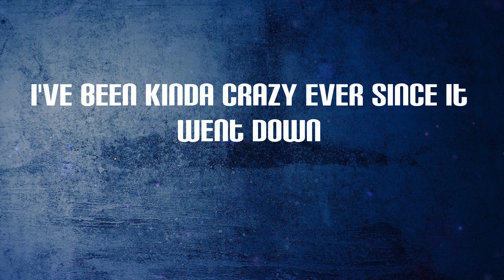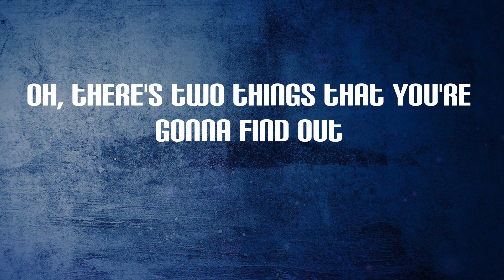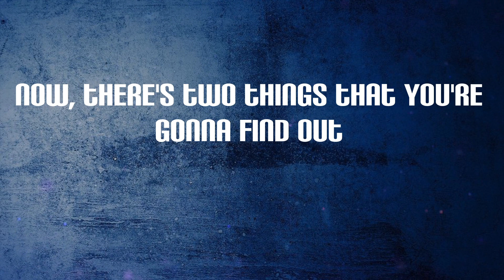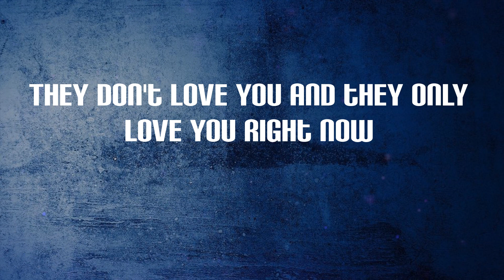Lil Durk - Broadway Girls (Lyrics)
Broadway Girls Lyrics:
2 AM at a Broadway bar
Two Bud Lights deep
And she's sayin' things she don't mean and you know
If I was smarter, I'd have stayed my ass at home
(Leave 'em alone, leave 'em alone)
Them Broadway girls alone
She ridin' a bull like cars
She usually don't cool with stars
And find me somethin' I can take back to my hometown
Oh
But I told 'em that I'm savage
They just tryna tell me